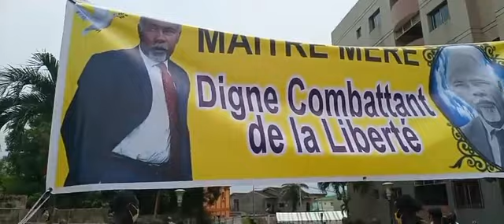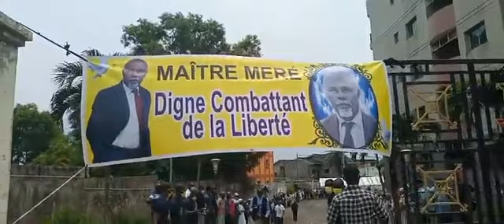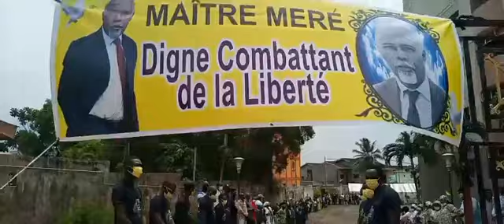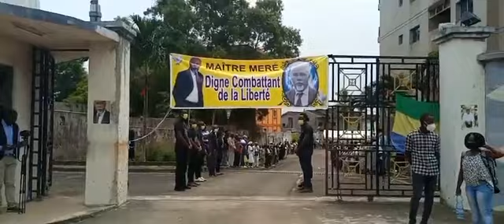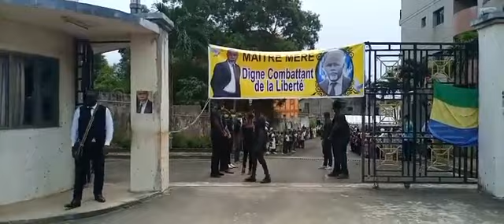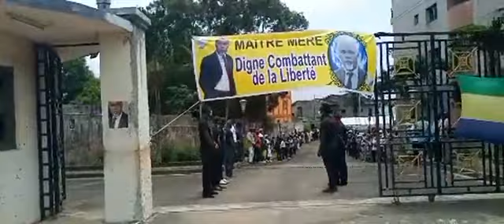GABON - HOMMAGE à Maître Notre Martyr Fabien Méré QG de Jean Ping à Libreville ce 04/03/2021